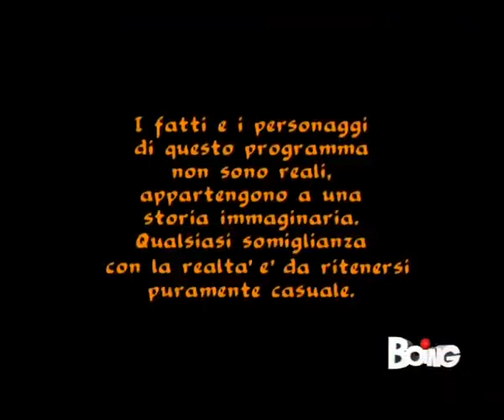Flor 2°Stagione Episodio 18 1 5 BOING